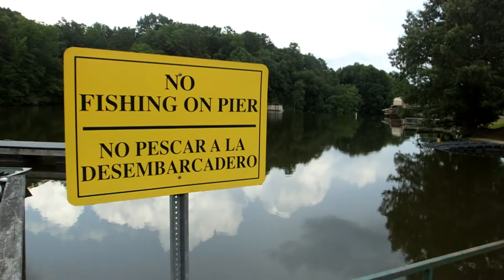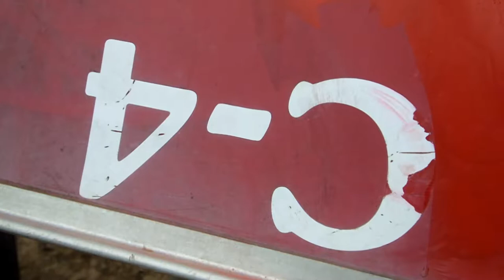HS50 HD VIDEO TEST AT LAKE LUCAS, ASHEBORO, NORTH CAROLINA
How well will the  4 year old Fuji HS 50 shoot HD video? You can be the Judge and let me know. All video was shot on the EXR auto setting